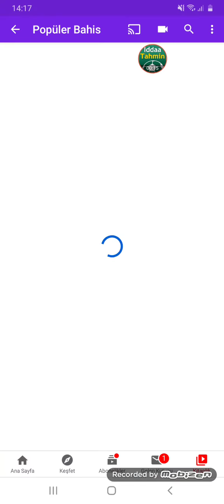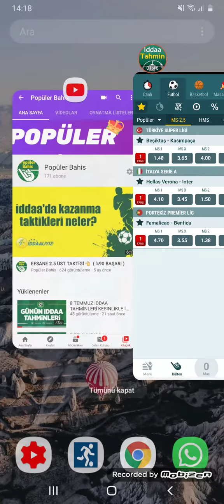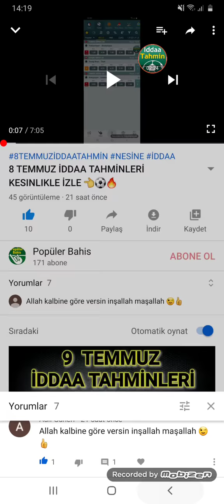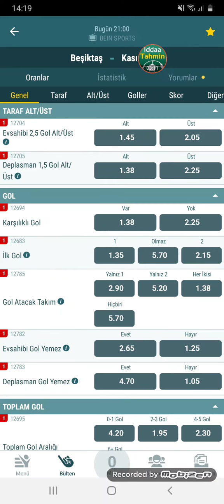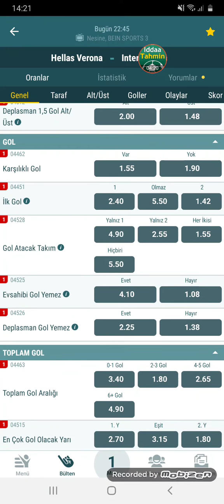9 TEMMUZ İDDAA TAHMİNLERİ TEK MAÇ // YİNE KAZANDIK 👈⚽️🔥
Video Etiketleri ;

iddaa tahmin
iddaa analiz
iddaa 2020
iddaa yorumları
iddaa canlı bahis
iddaa iddaa